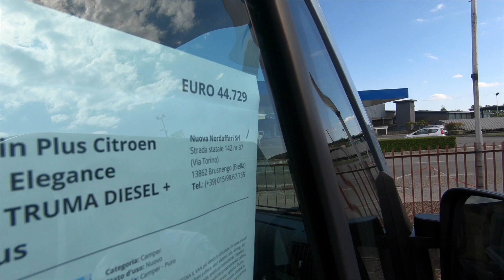Tutti i camper in PRONTA CONSEGNA da NORDAFFARI! ( Maggio 2019) Tour Virtuale tra i modelli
Un giro nel piazzale di Nuova Nordaffari a metà maggio 2019, ecco gli ultimi camper disponibili prima dell'estate!

Vi aspettiamo a Brusnengo (BI) in Strada statale 142 nr 13 (via Torino)!